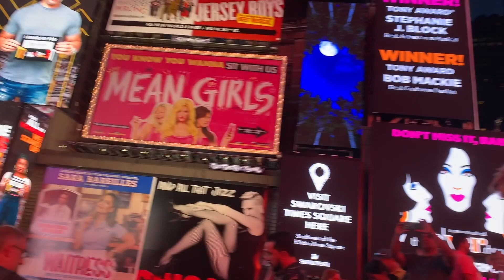New York: Central Park e Times Square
Venha ver nossa primeira vez no Central Park, Times Square, Washington Square, Brooklyn Bridge, St. Patrick's Cathedral, Broadway e muito mais.